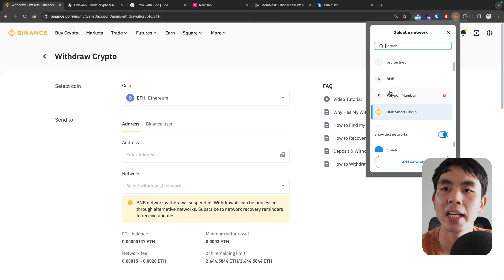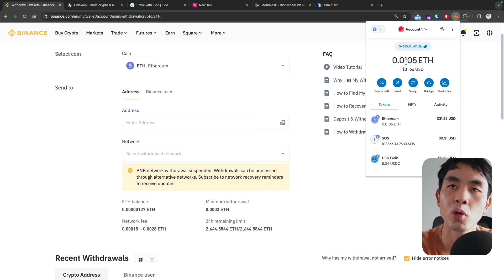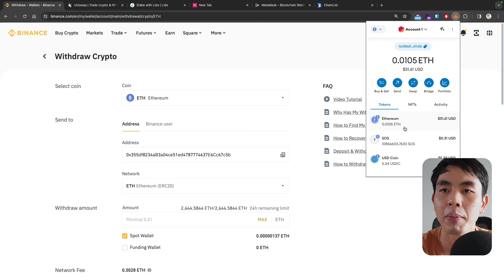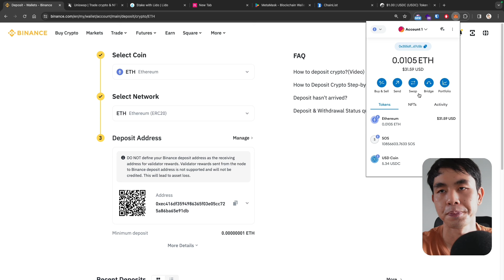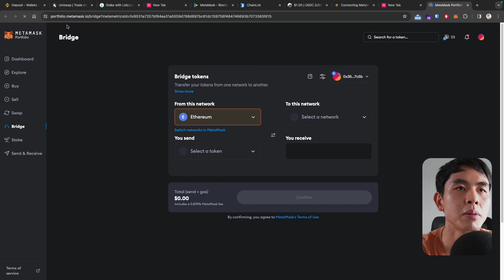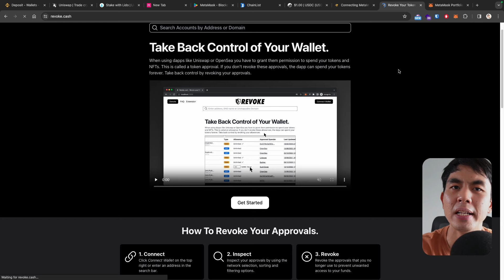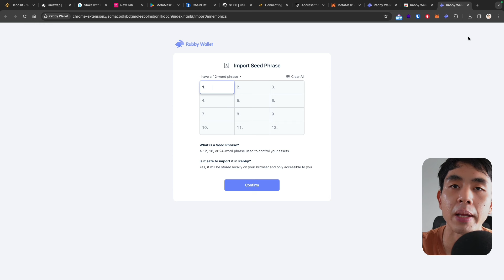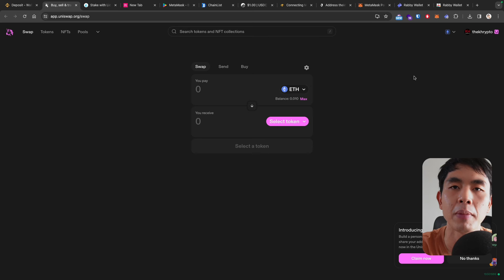រឿងដែលអ្នកប្រើ Metamask គួរដឹង។